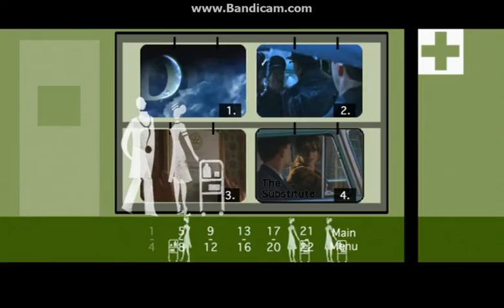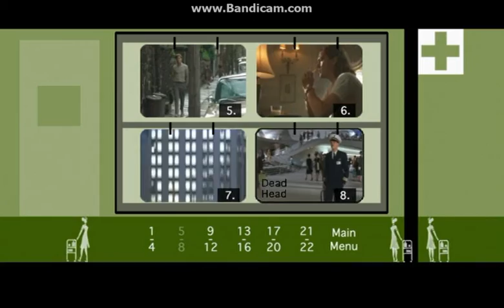Catch Me if you can DVD Menu